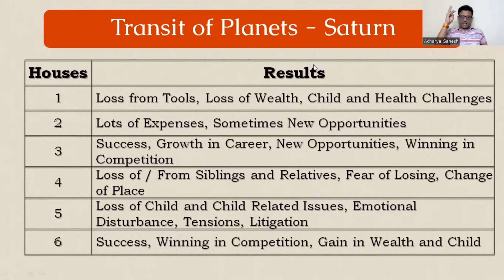Timing of Events through Transit in Vedic Astrology Part-3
Delve into the realm of astrology's transit techniques and their power in timing life events accurately. Learn how planetary movements influence significant moments, guiding decisions and actions. Explore the interplay between celestial bodies, houses, and ascendant signs to harness the wisdom of timing events through astrology. Discover the art of making well-informed choices and navigating life's journey with foresight.

*Two Days Workshop on Predicting through Planet in Houses*